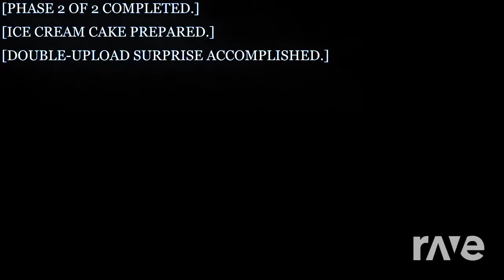Polterghast Theme Of The Planetoids | RaveDj